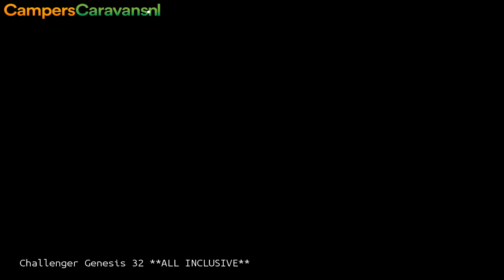Challenger Genesis 32 **ALL INCLUSIVE**